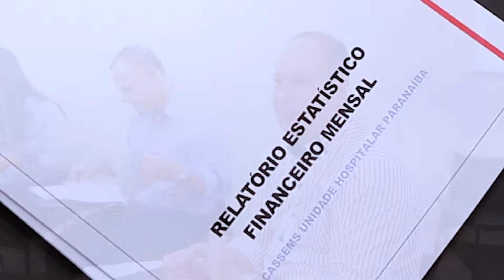Gerentes dos hospitais discutem estratégias para melhorar o atendimento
Mensalmente os gerentes dos hospitais Cassems se reunem para apresentar relatórios e discutir a realidade de cada unidade hospitalar. O objetivo é melhorar cada vez mais o atendimento ao beneficiário.